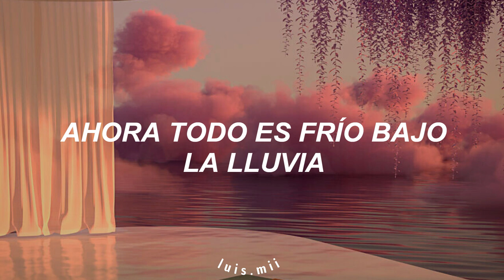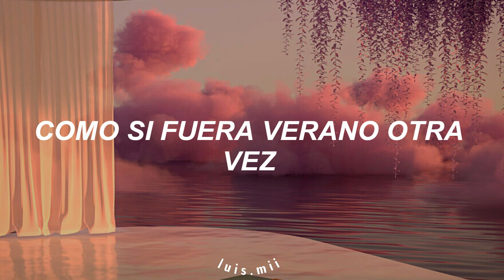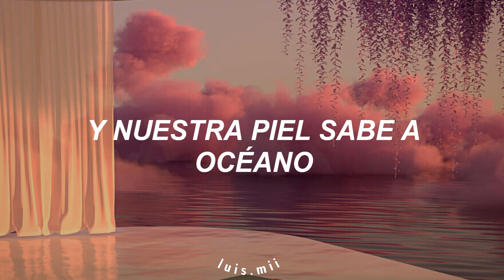Winona Oak - Island of the sun (Sub Español)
Winona Oak - Island Of The Sun (Subtitulado Español)
Traducido al español
lyrics / letra
Lyrics:
When was the light replaced?
Now it’s all ice in rain
I used to know you’re face like second nature
When did the darkness come
In between this love
When did our hearts become strangers?

Follow me now I wanna turn this around
Give me a feeling like wow
Aaah
Paint me with color again
Like it was summer again
I wanna love you like when

 Kiss me, kiss me golden
Like our hearts were never broken
On the Island of the sun
Waves keeps crushing over and
Our skin taste like ocean

I swear the stars will dance
My body’s in your hands
We got a promise land, why waste it

oh take me back
take me back
I wanna you feel you on my skin
I wanna hold you like it’s summertime
like I never lost your light